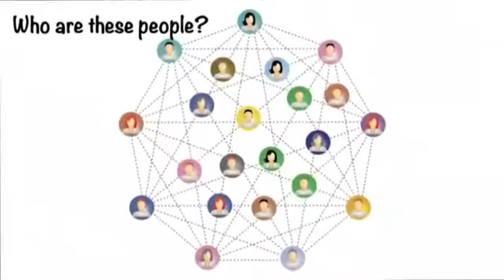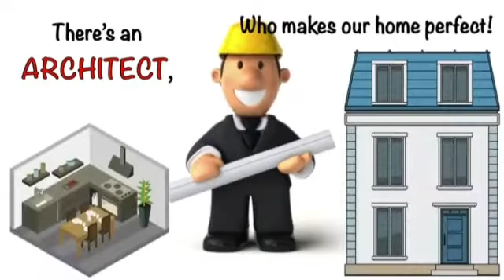Poem on community helpers